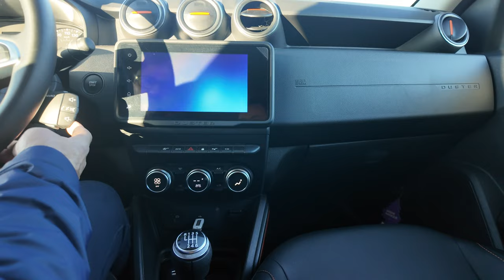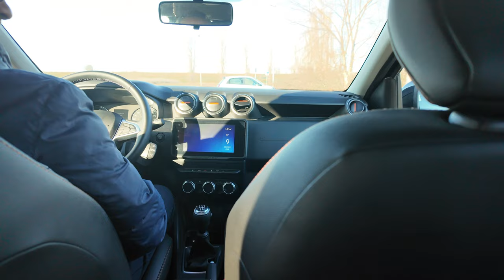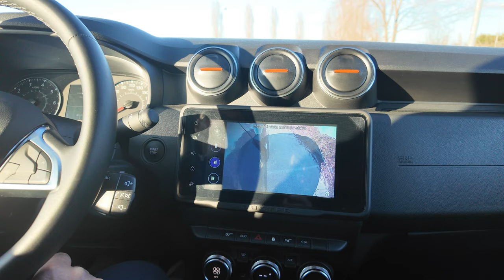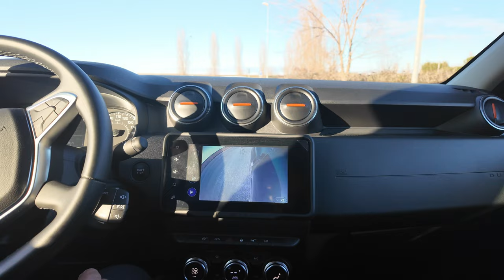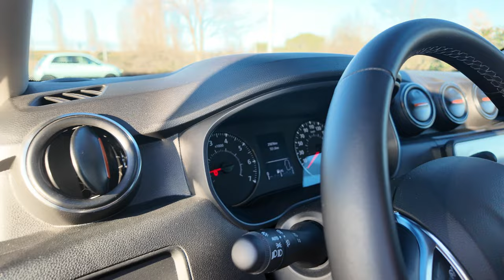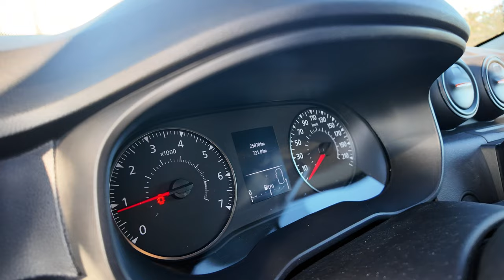Dacia Duster 1.0 tce GPL, come va dopo 18 mesi e 26000km?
In questo video vi presento Stefano il proprietario della Dacia Duster 1000 tce benzina e gpl, versione Extreme quindi la piu accessoriata.
Stefano ci parla di difetti e pregi di quest'auto super economica , consumi di 13km/l a Gpl ed un autonomia solo a gpl di piu di 700km.
Per le riprese ho utilizzato:
filtri pocket 3

00:00 presentazione
02:38 esterni
04:40 bagaglio
05:34 interni
08:30 difetti
10:00 pregi
13:10 varie
15:01 autonomia e consumi
16:02 prezzi
17:40 conclusioni